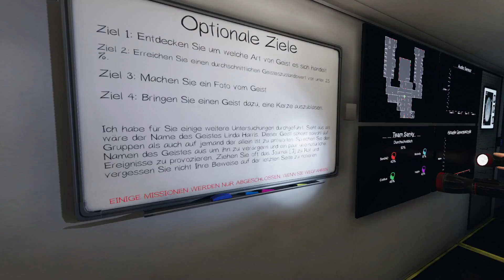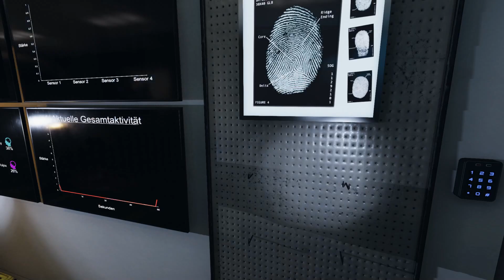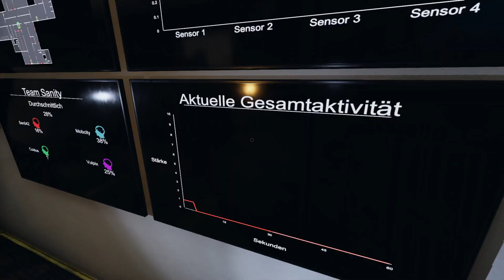Phasmophobia 175 Prison Break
Wir spielen Phasmophobia

Mit Vulpix, Mobcity und Coldus

Phasmophobia Let's Play / Gameplay deutsch